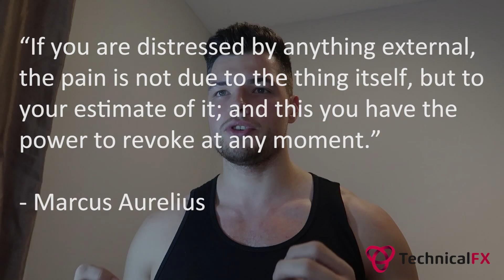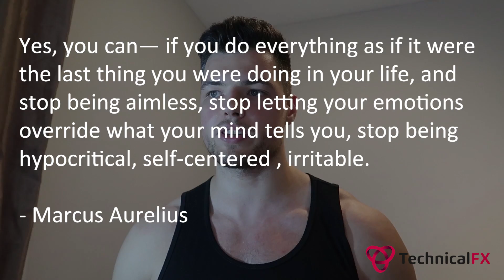Control Your Emotions Or Be Controlled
In this video, Mantas from Technical FX is explaining why it is important to be in control of your emotions, instead of them controlling you.